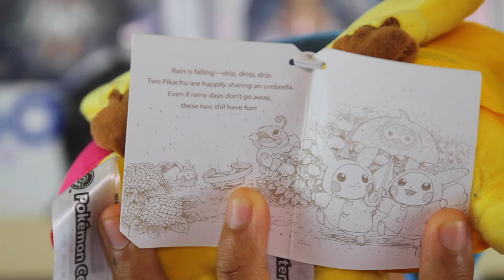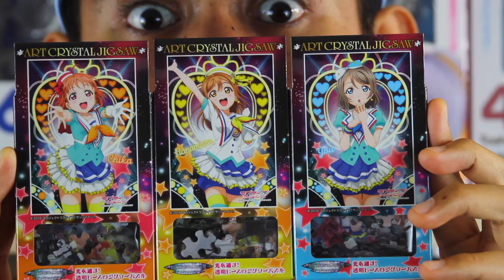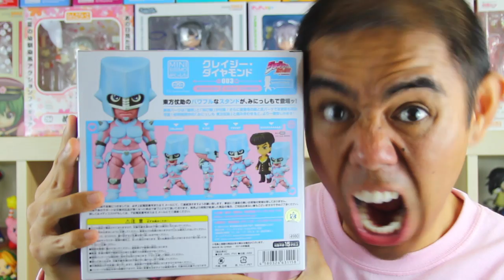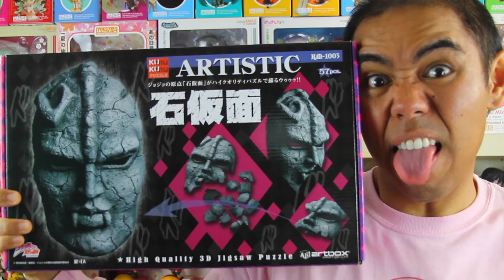October Amiami Haul 2016